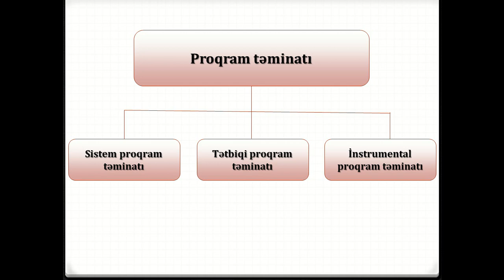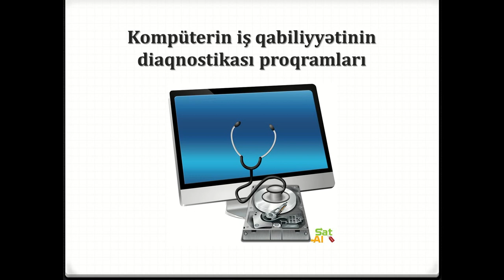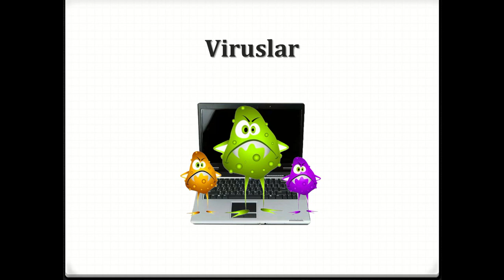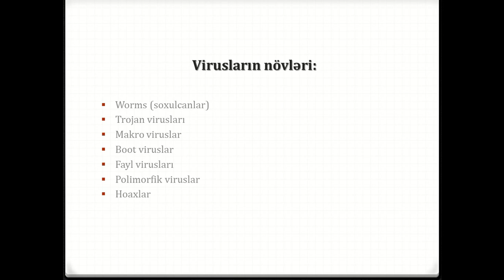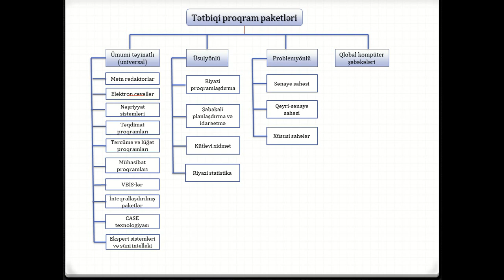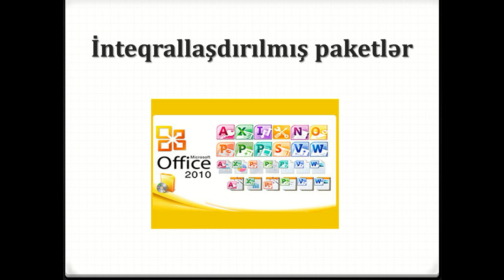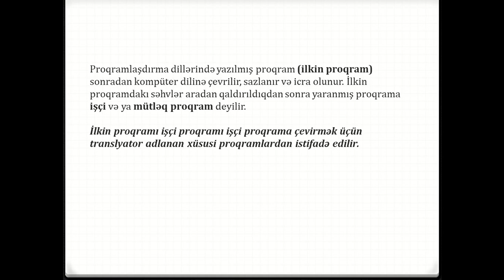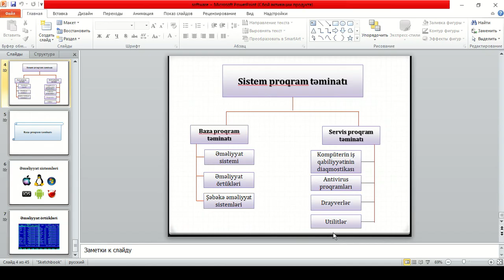Software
İnformatikadan növbəti videodərs bizi izləmədə qalın

Video dərs xoşunuza gəldisə bəyənməyi və kanalımıza abunə olmağı unutmayın.

İPG Tədris Mərkəzinin rəsmi Youtube kanalı. Bu kanalı  Magistraturaya, Müəllimlər İşə Qəbulu hazırlığına və Dövlət Qulluğuna hazırlaşanlar üçün qurduq. Kanalımızda təqdim olunan mövzulara aid mütəmadi şəkildə dərs videoları paylaşılır. Kanalımıza abunə olaraq bütün dərslərimizdən anında xəbərdar ola bilərsiniz.